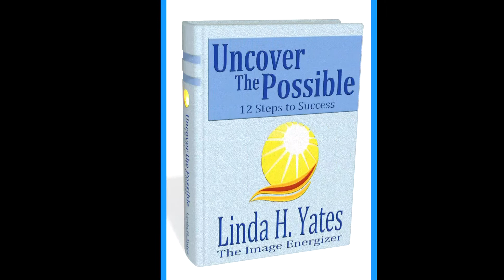Want more Energy? Limit Sugar.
Your energy reserve is critical to accomplishing your goals. Linda Yates, The Image Energizer, shares how limiting sugar can increase your energy and change your life.

Sign up for more image and success tips – Have a wonderful day!

Linda H. Yates – The Image Energizer is a highly-sought Keynote Speaker, Executive Coach and Corporate Trainer. She has produced over 250 educational seminars on helping individuals and businesses uncover, realize and accomplish their goals. Author of Beyond the Clothes and the audio course and workbook 6 Steps to ENERGIZE Your Personal Brand, Linda Yates believes that NOTHING is Impossible!